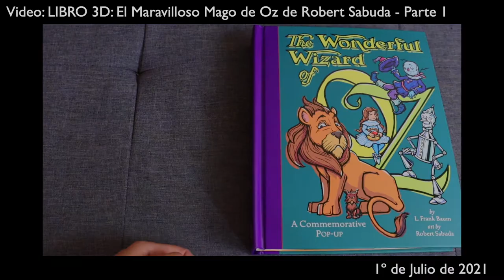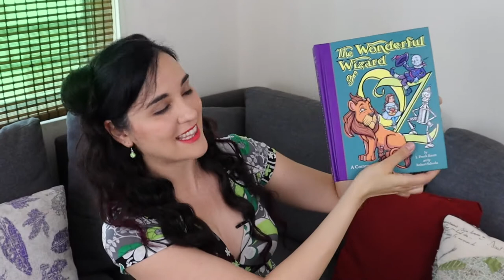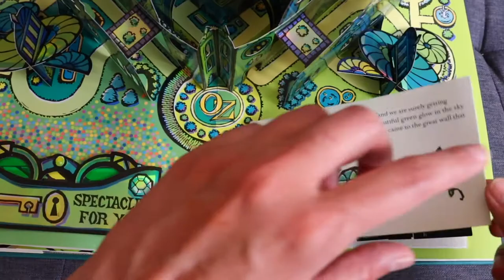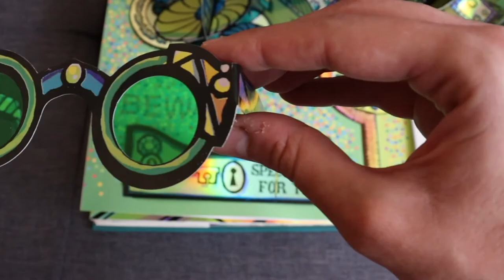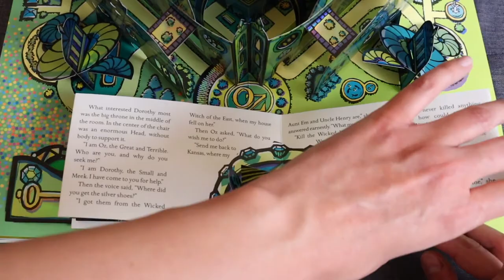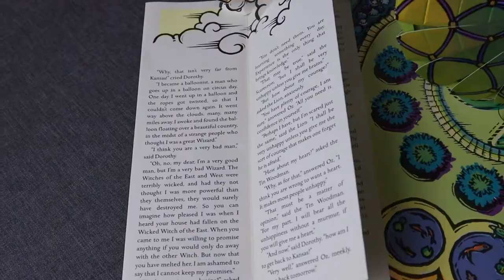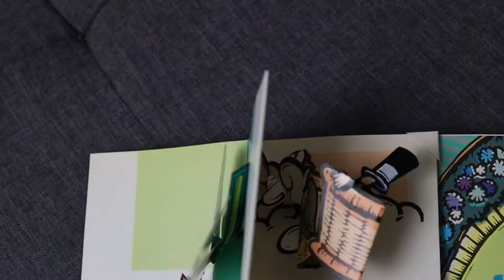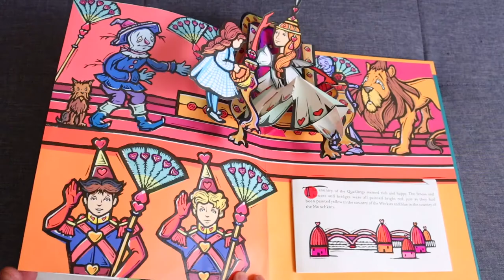LIBRO 3D: El Maravilloso Mago de Oz de Robert Sabuda y L. Frank Baum - Parte 2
Continuamos con esta travesía épica a través de la Tierra de Oz diseñada por Robert Sabuda, edición especial del año 2000 para celebrar los cien años de "El Maravilloso Mago de Oz" de L. Frank Baum.

00:00 Recap
00:29 ¿En qué nos quedamos?
01:47 Bienvenida a Ciudad Esmeralda
02:33 No olvides tus anteojos verdes
04:20 Las muchas caras del Mago de Oz
05:08 El castillo de la Malvada Bruja del Oeste
06:13 La verdad sobre el Mago de Oz
07:03 Un globo dentro de un libro
07:43 El castillo de Glinda, la Bruja Buena del Sur
08:46 El mensaje de este libro
10:22 Trabajos artísticos basados en "El Maravilloso Mago de Oz" de L. Frank Baum
11:27 Bloopers
12:03 Escena post-créditos

Aquí te dejo los datos completos del libro:
Nombre: The Wonderful Wizard of Oz: Pop-up por L. Frank Baum (Autor), Robert Sabuda (Ilustrador)
Editorial‏: ‎ Little Simon; Limited Edition (1 noviembre 2000)
Idioma: ‎ Inglés
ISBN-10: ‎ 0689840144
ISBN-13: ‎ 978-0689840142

Here Solo - Alysha Sheldon
Yesterday's Treasures - Jon Bjork
Deep Blue - Carl Henriksson
Merry Mischief - Stationary Sign

REALIZACIÓN: Perla Saldívar